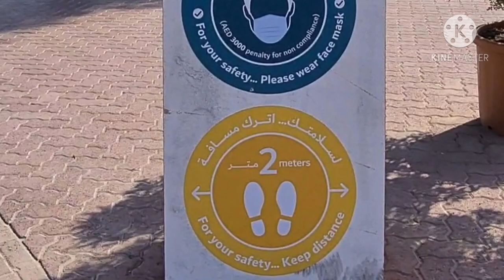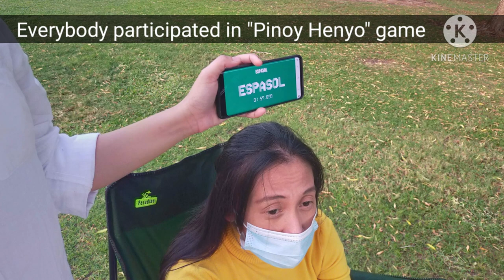Picnic at Safa Park | Dubai UAE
It's been a while since we go on a picnic at the park because of all the restrictions due to this pandemic. Although the government had eased some restrictions of course we must still follow all the guidelines and protocols for our safety and for other's safety as well. Our gratitude to all the frontliners and to the government in their non-stop efforts to fight against the spread of C19. We can get through this and hopefully all things will go back to normal again. Keep safe everyone